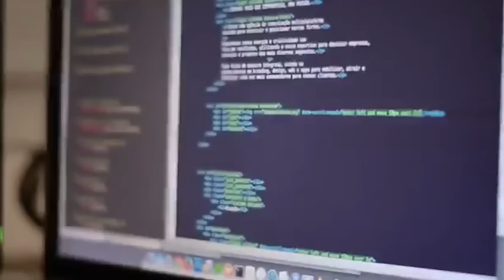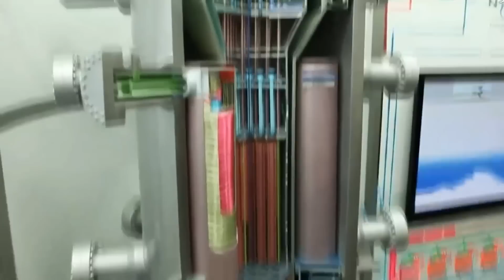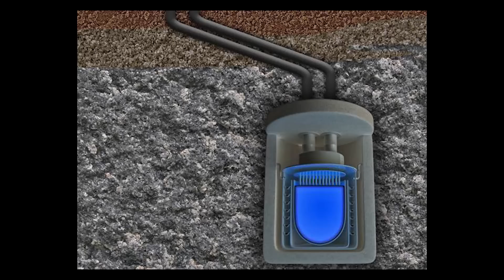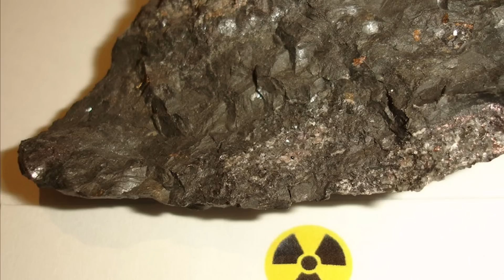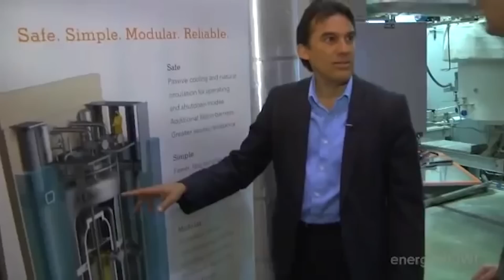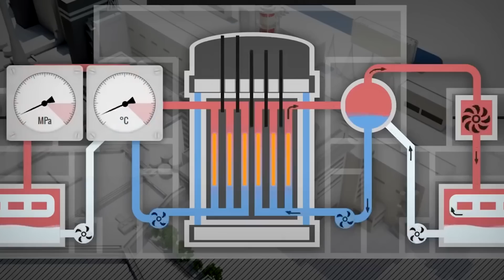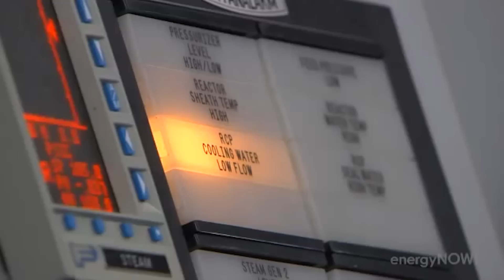Ядерный реактор для дома. Реально?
Не забывайте про:
2. Сообщество канала в ВК